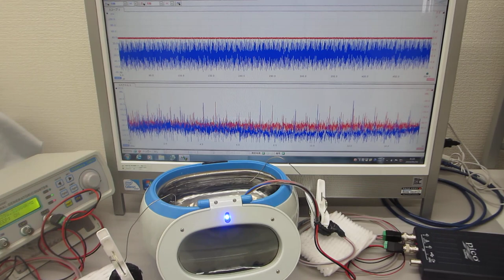線材と超音波洗浄器の組み合わせによるメガヘルツ超音波実験（超音波システム研究所）